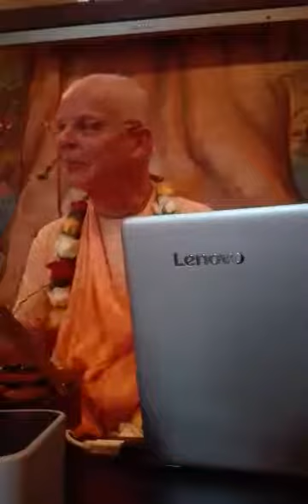ШБ 7 - Бхакти Гауравани Госвами - 2017